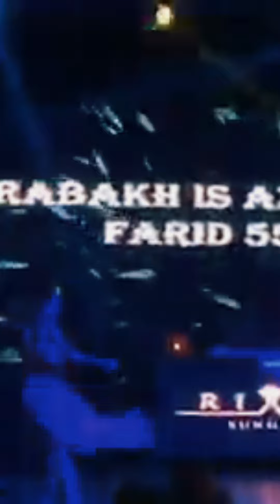Müşviqin Antalyadakı bahalı istirahətindən GÖRÜNTÜLƏR